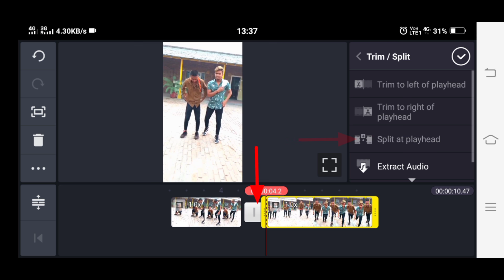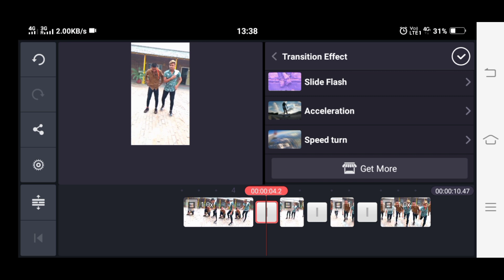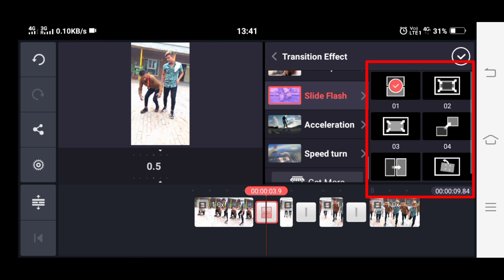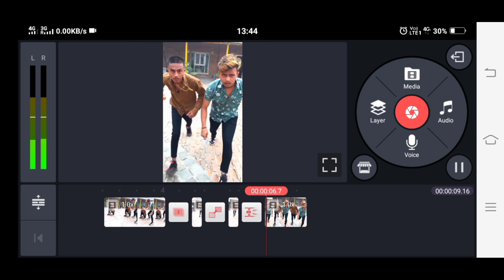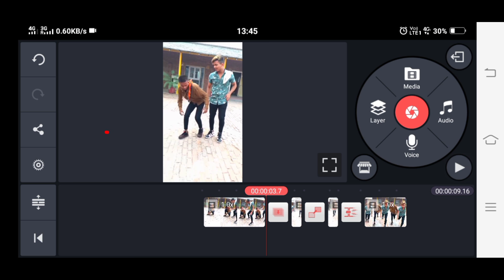Noddy bhai tik tok video editing | Shake + Zoom + Jelly Effect | Android Phone se